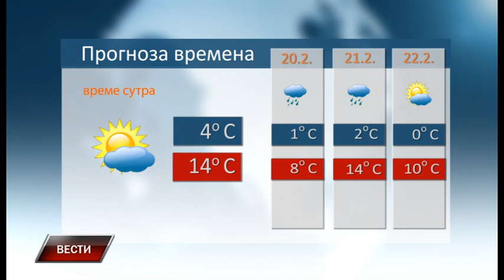Vesti 18 2 2022